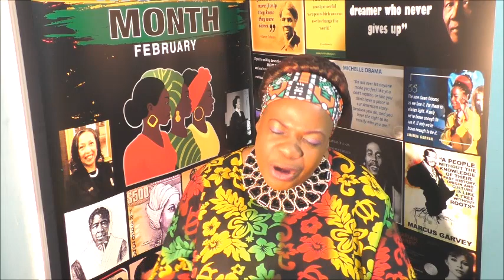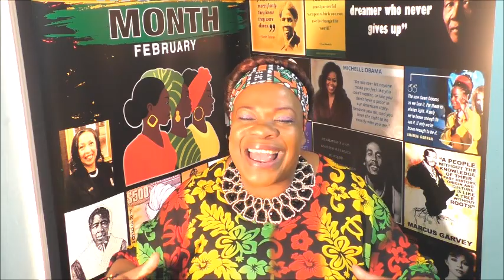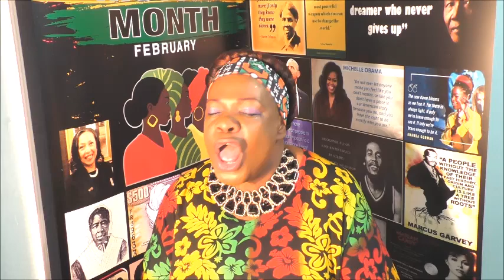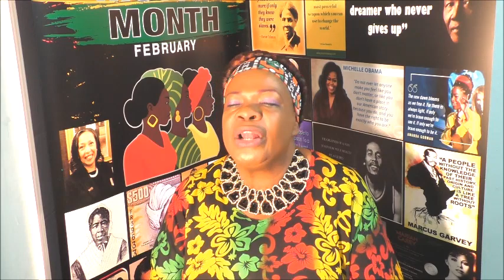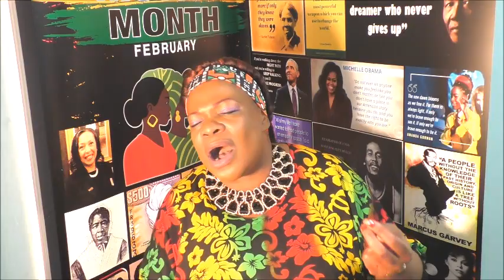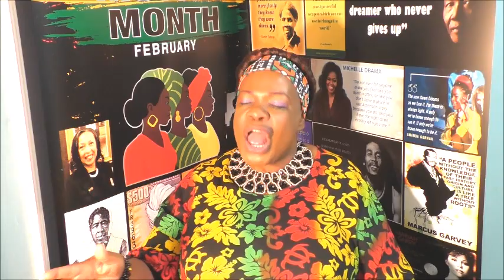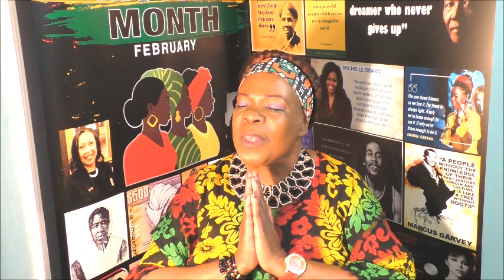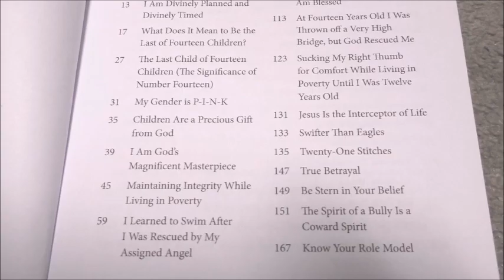March On To Victory Prayers Volume 19 With Prophetess Sanneth Brown (Saturday, February 18th, 2023)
Prayer Topic:
Honouring & Celebrating A Legacy-Black History!
(The Bravery And Strength Of Our Ancestors)!

Descriptions:
1)Our Ancestors Bravery And Strength Was Next To None!
2)God Stood With Our Ancestors And Gave Them Extraordinary Supernatural Overcoming Power!
3)The Lessons We Should Learn From Our Ancestors Bravery And Strength Is Imperative!
4)Increase Education About Black History Will Empower Our Black Nation And Enlightens Nations Of This World-Black History Will Become Global History!
5)Bravery + Strength + Grace + Perseverance = Success!

And you can find the Word Search Puzzles here: